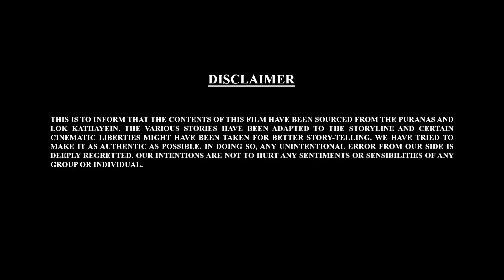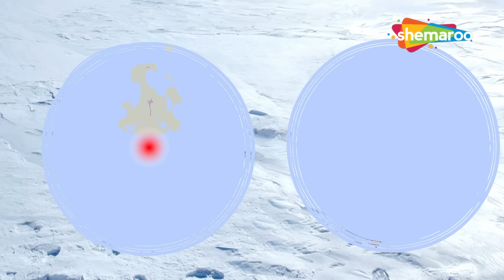Nagpanchami Special :- Watch Bal Ganesh & Matsyasur ka Jal Pralaya | Manna Cinema